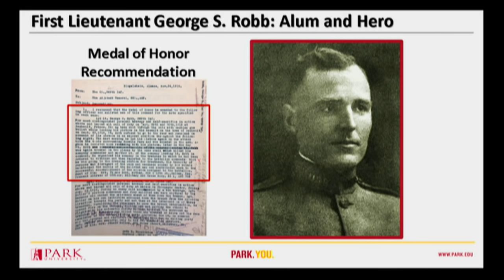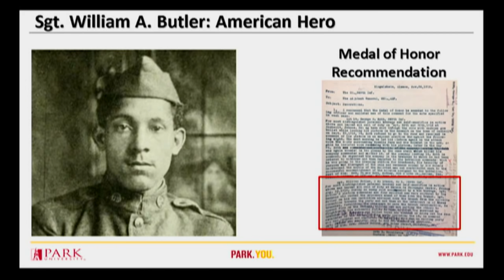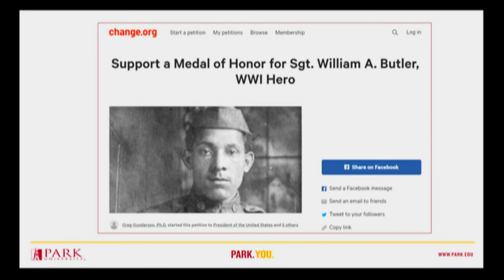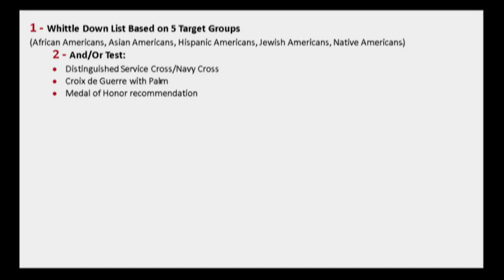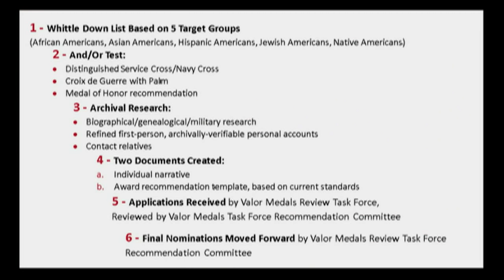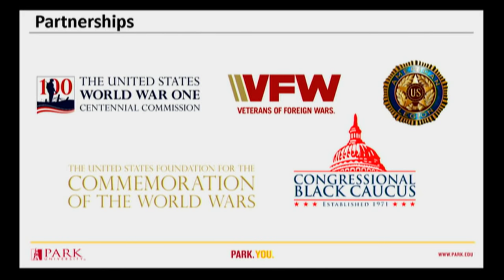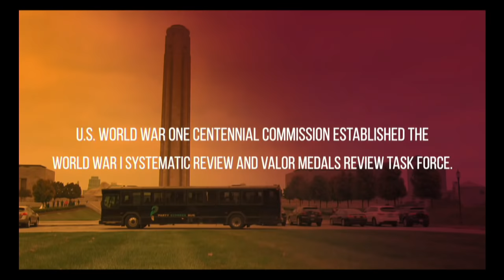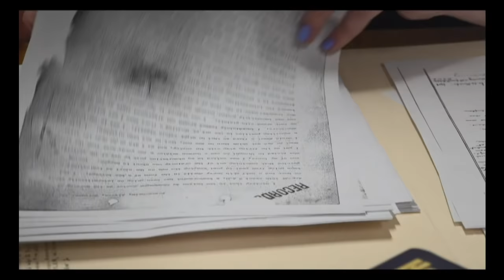World War I Valor Medals Review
Since 1941, Congress and the Department of Defense have reviewed the military’s process for awarding valor medals to ensure minority veterans were recognized equitably. No review has yet occurred for World War I veterans. Join members of the Valor Medals Review Task Force for a discussion on their work to recognize and honor the WWI veterans who were denied the Medal of Honor due to race.

In April 2019, the U.S. House of Representatives and U.S. Senate introduced separate bills to require the systematic review of minority veterans who served in World War I. The Valor Medals Review is being conducted by Park University’s George S. Robb Centre for the Study of the Great War and the Valor Medals Review Task Force, which was formed in 2018 in conjunction with the Foundation for the Commemoration of the World Wars on behalf of the U.S. World War I Centennial Commission.

Moderator:
Kimberlee Ried, Public Affairs Specialist, National Archives at Kansas City

Panelists:
Bridget Locke, Director of Strategic Communications, Park University
Dr. Timothy Westcott, Associate Professor of History and Director, George S. Robb Centre for the Study of the Great War, Park University